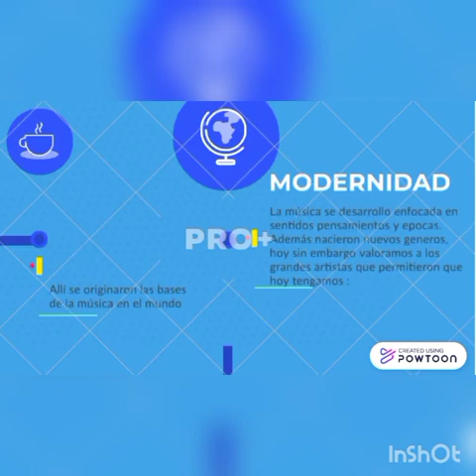historia de la música occidental, Leonardo Vaca